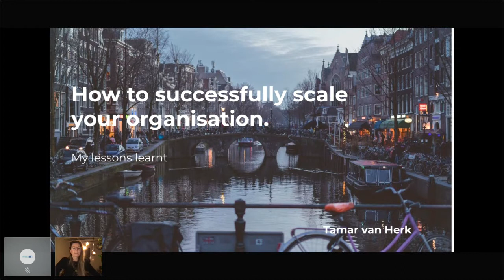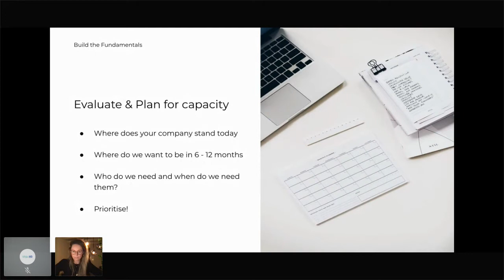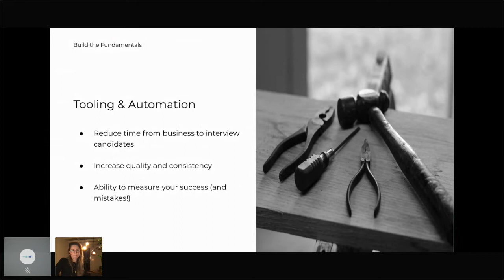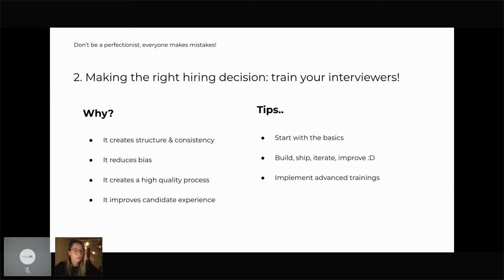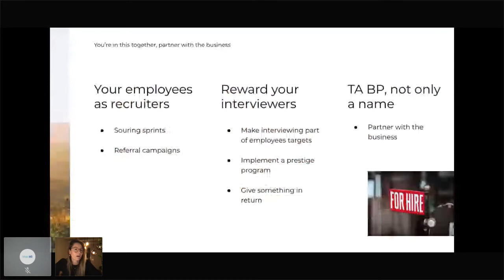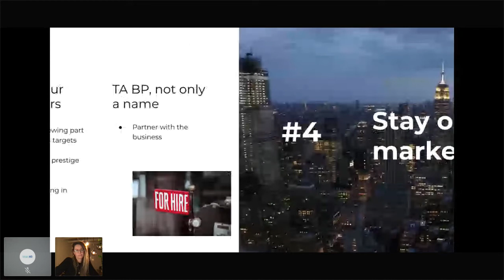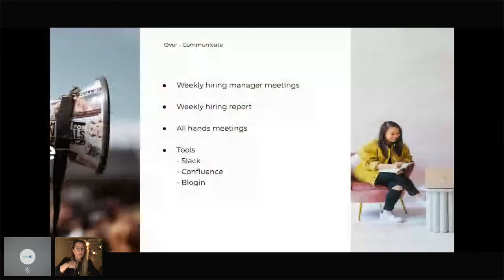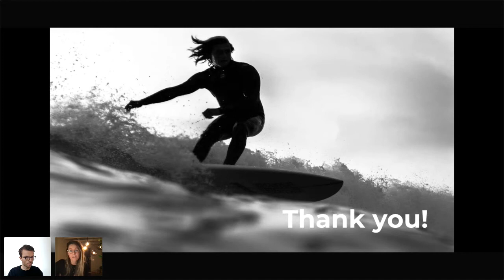How to successfully scale your organization - My lessons learnt with Tamar van Herk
Tamar has worked in tech recruitment related roles at hyper growth companies like Facebook and Uber and is currently the Tech Lead at one of the fastest growing fintech companies in Europe, Mollie.
Tamar shares her experience of what it’s like to rapidly scale a company without having the fundamentals in place. How do you plan, prioritize and be competitive in a hypergrowth environment like Mollie.